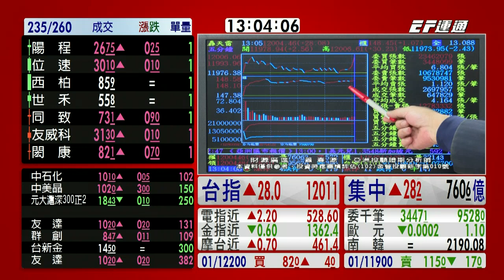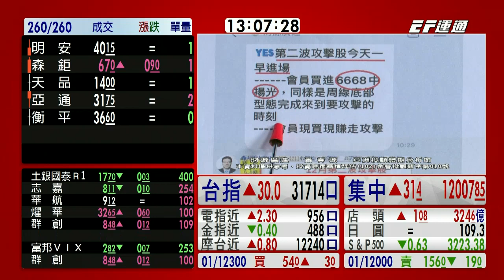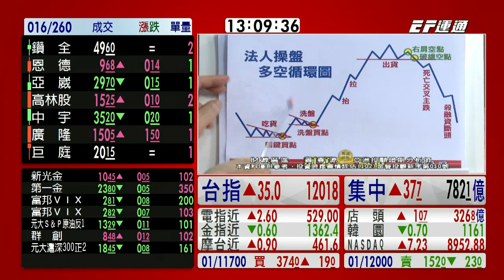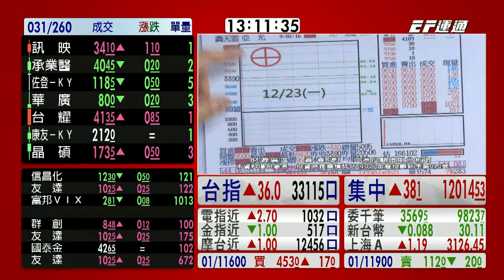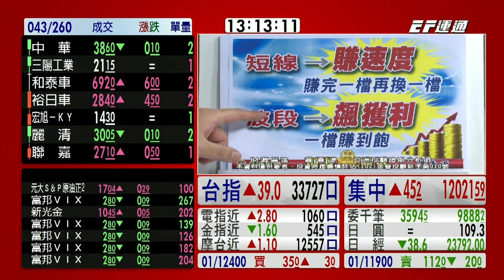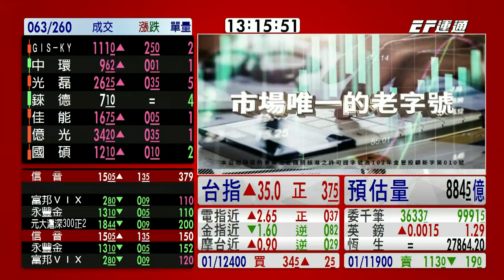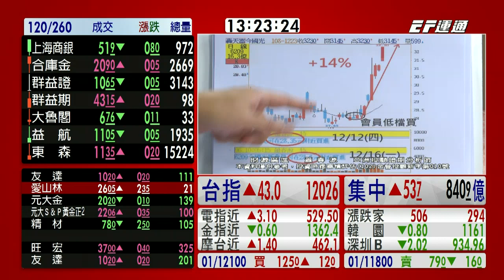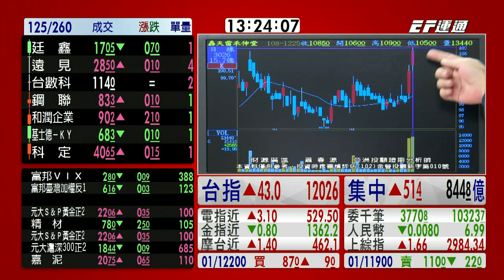20191225 1300 蕭春源 財源廣進